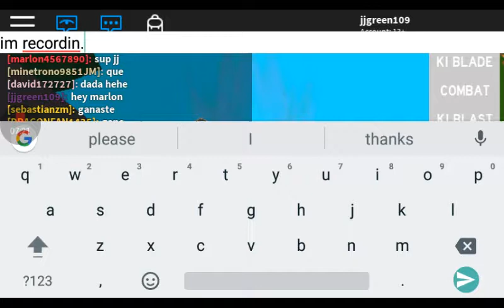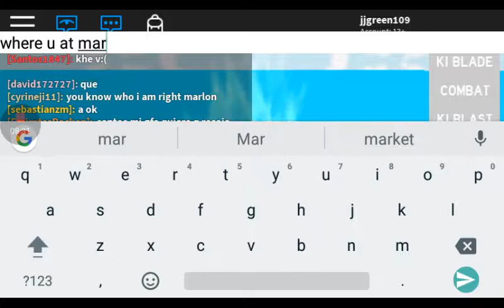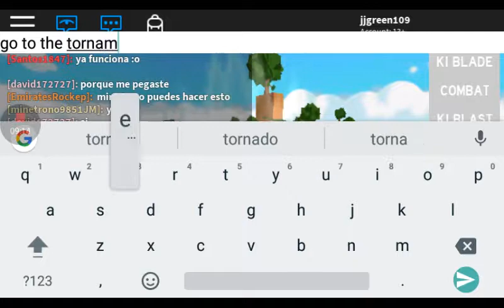Dbz rage pt1